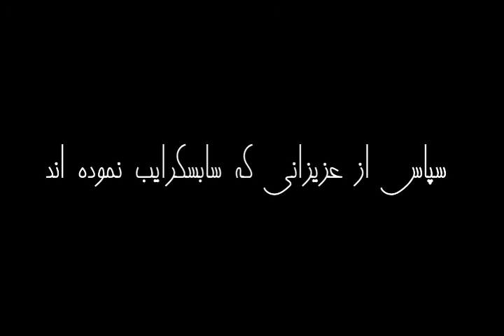کتاب صوتی ۱۹۸۴ - قسمت هشتم (8/8)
کتاب صوتی ۱۹۸۴
نویسنده: جورج اوروِل
ناشر: جامی
مترجم:  مهدی بهره مند
گوینده: هلیا مقصودی
قسمت هشتم (پایانی)